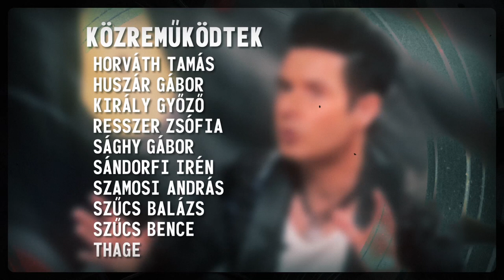Boldog órák - Így kell ezt csinálni. Házigazda: Katica. Vendég: Baby Gabi